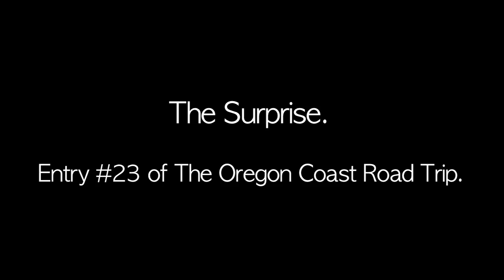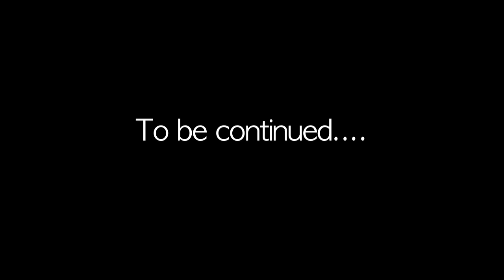The Haunting of Sunshine Girl - Visiting a Surprise haunted location?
At the end of our trip my mom decides to take me to this place. Now I can't tell you all about it but it has a sad history, a very sad history. In this video we see part of the location and get to learn what it was exactly but we don't learning everything. You will have to watch the next video for that. is it haunted? Are there ghosts? Did something bad happen here? To be continued.

My first book is out now and available for purchase.